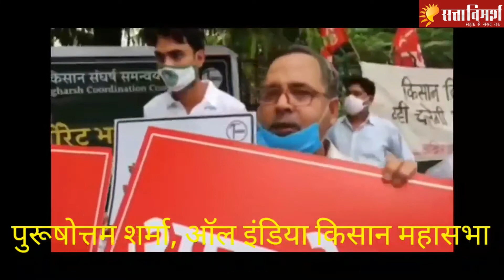Real story of Biggest Agricultural reforms in india| Farm Sector Bill 2020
PM Modi's Agriculture Reform Bills: एग्रीकल्चर रिफार्म बिल के पीछे क्या है असल कहानी?

Agricultural reforms Bill 2020,
Agricultural reforms Bill,
Agricultural reforms in india,
Biggest Agricultural reforms,
Farm Sector Bill 2020,
Farm Sector Bill,
Farmers protest on bill,
Farm bill controversy,
Harsimrat kaur resigns,
Farmers Leader VM Singh,
Farmers Leader Rakesh Tiket,
Modi on Agriculture Reform Bills,
Bills against Farmers,
Dr. Ravindra Rana Journalist,
भारतीय किसान संगठन,
Farmers protest on agricultural bills,
किसान उत्पादक संगठन,
3 agriculture Bills,
3 agriculture ordinance,
तीन कृषि बिल,
तीन कृषि अध्यादेश,
Reforms in agriculture sector,

सत्ता विमर्श sattavimarsh नाम ही हमारी पहचान है। हमारा मानना है कि सब कुछ सत्ता के इर्द-गिर्द तय होता है, सरकार भी और सरोकार भी। लेकिन, इस सत्ता में हमारी-आपकी भूमिका भी उतनी ही महत्वपूर्ण है जितनी सत्ता में बैठे लोगों की। इसीलिए सत्ता का विमर्श जरूरी है। सत्ता विमर्श हिन्दी माध्यम में सड़क से लेकर संसद तक सत्ता से विमर्श कर अहम समाचार और विचार sattanews आप तक पहुंचाने वाला अपनी तरह का अकेला यूट्यूब चैनल है। हमारे इस चैनल में आपको बहुत कुछ देखने, सुनने और समझने को मिलेगा। इनमें से कुछ खास पेशकश इस प्रकार से हैं...

रामराज्य का वादा था फिर ये क्या...?
P.K. की बात : समसामयिक विषयों पर बातचीत।
इसके अलावा शख्सियत, सियासी चकल्लस, चौपाल आदि...